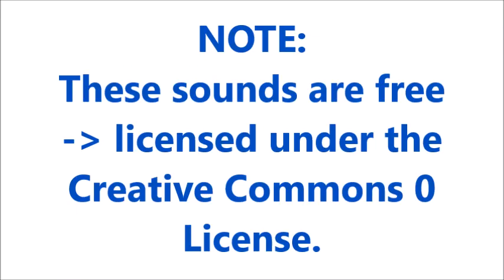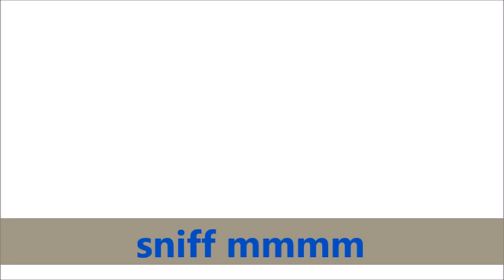Sniff Sound Effects All Sounds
Credit :
2- sound effects : in the download file
19 Sniff Sound Effect
Cough Cough Sniff Sniff Sound Effect
Sniffles 09 Sound Effect
Male Sniff Sound Effect
DogSniff01 Sound Effect
ball drop and sniff! Sound Effect
sniff cup Sound Effect
Credit